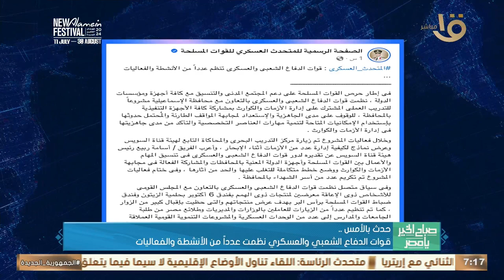الرئيس السيسي هنأ هاتفيا رئيس وزراء بريطانيا بمناسبة تشكيل الحكومة الجديدة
حدث بالأمس.. الرئيس السيسي هنأ هاتفيا رئيس وزراء بريطانيا بمناسبة تشكيل الحكومة الجديدة